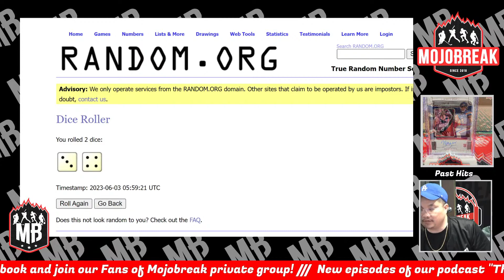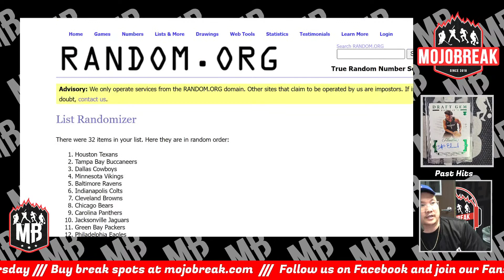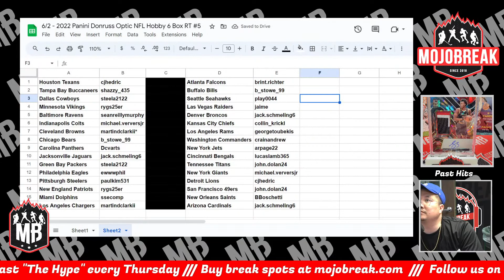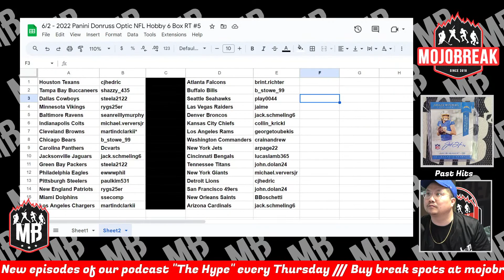Draw Results - 2022 Donruss Optic Football Hobby 6 Box Break RT #5 - 06.02.23